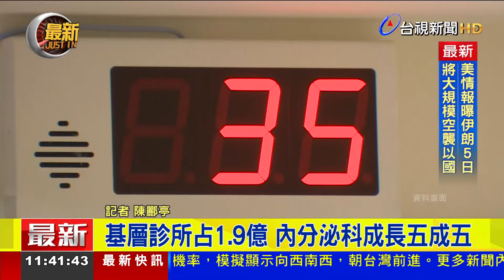國人去年就醫逾3.8億人次 超越疫前！【最新快訊】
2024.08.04【最新快訊】近來國人就醫人數回升，去年已達3.8億人次，比起前年增加四千多萬，首度超越新冠疫情前一年人次。